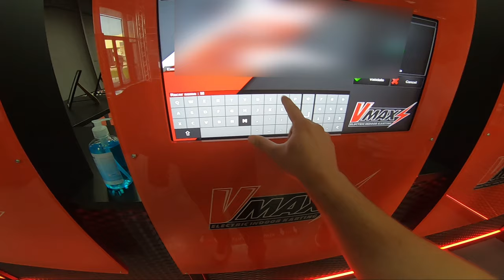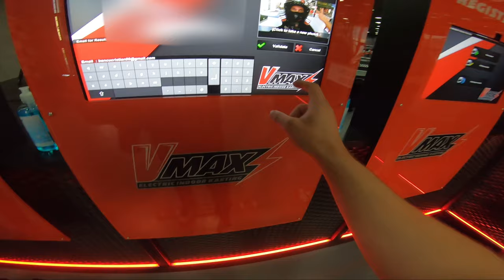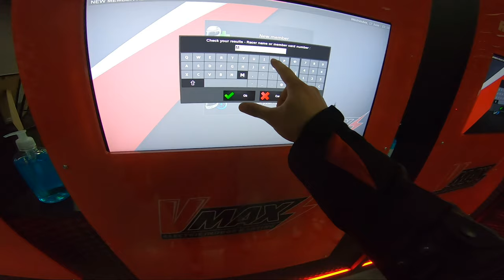Ne-am dat pe circuitul de Karting [Ep #30]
Camera: GoPro Hero 7 Black
Microfon: Audio-Technica ATR 3350
Adaptor: GoPro Pro 3.5mm Mic Adapter
Motocicleta: Yamaha Bulldog 1100